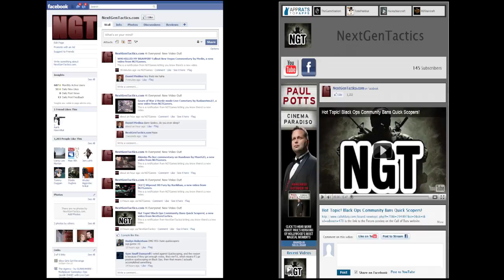Gamebattles Callout for Hanoi by Medina4Life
This is the GB Callouts for Hanoi.